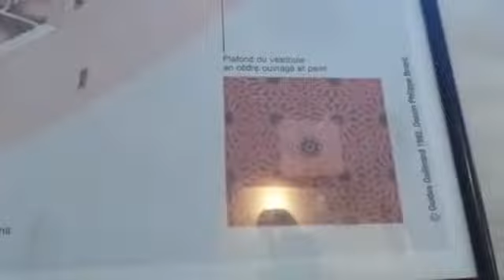ALI BEN YOUSSEF MEDERSA Marrakech Morocco part 2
If you want a little breath taken out of you, don't pass up the chance to see this extraordinarily well-preserved 16th-century Koranic school, North Africa's largest such institution. The delicate intricacy of the gibs (stucco plasterwork), carved cedar, and zellij (mosaic) on display in the central courtyard makes the building seem to loom taller than it really does. As many as 900 students from Muslim countries all over the world once studied here, and arranged around the courtyard are their former sleeping quarters—a network of tiny upper-level rooms that resemble monks' cells. The building was erected in the 14th century by the Merenids in a somewhat different style from that of other medersas; later, in the 16th century, Sultan Abdullah el Ghallib rebuilt it almost completely, adding the Andalusian details. The large main courtyard, framed by two columned arcades, opens into a prayer hall elaborately decorated with rare palm motifs as well as the more-customary Islamic calligraphy. The medersa also contains a small mosque.